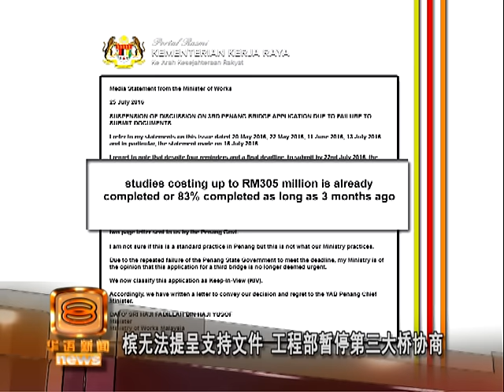槟无法提呈支持文件 工程部暂停第三大桥协商 [20160725]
槟城第三大桥计划的最新进展。槟州政府早前表明，只要中央批准兴建第三大桥，州政府将取消备受争议的海底隧道，但工程部今天证实，由于槟州政府没有在期限前提交相关文件，因此暂停槟州申请建桥的讨论工作。